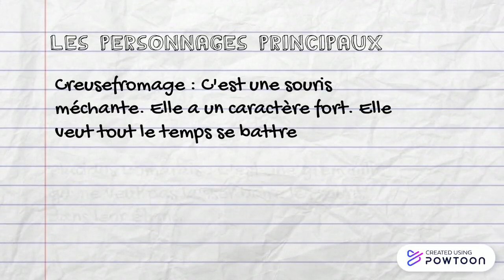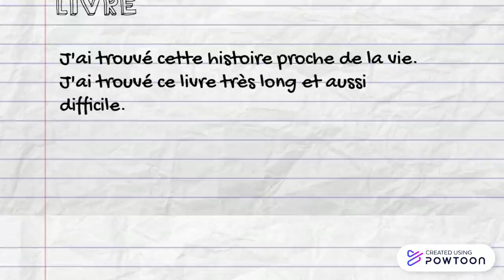Book Trailer Tom